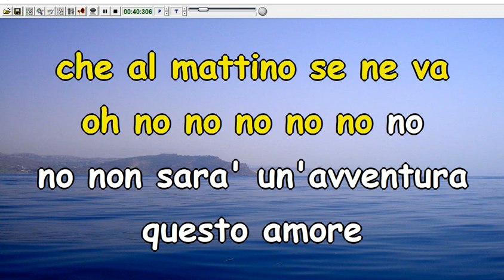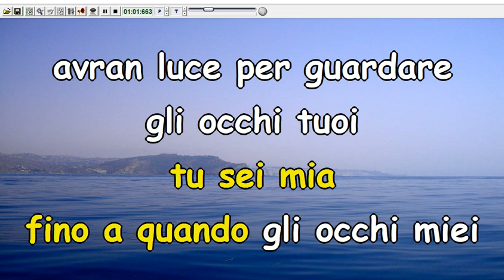I Ribelli - Un'avventura (Cori) (Karaoke Devocalizzata)